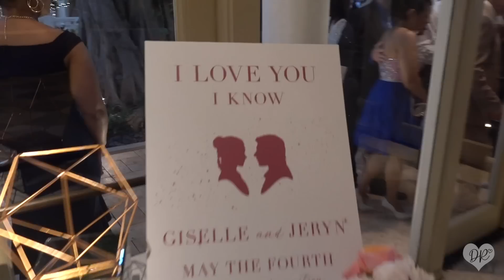TRAVEL VLOG | BAHAMAS + MIAMI| Denise.Rodri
Hello Beauties! So I went to Miami and the Bahamas all in one week! I decided to vlog since it was an eventful few daysvfrom my brothers birthday to a secret Bahamas trip to swimming with PIGS!! I hope you guys enjoy! Yours Truly D